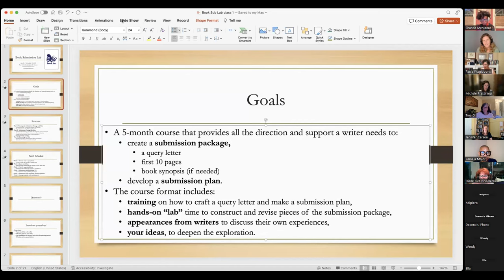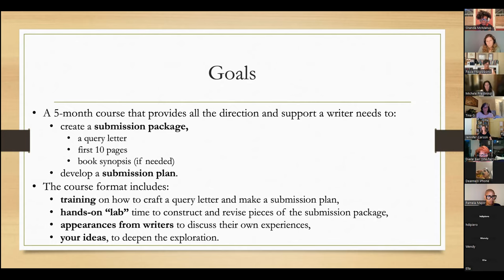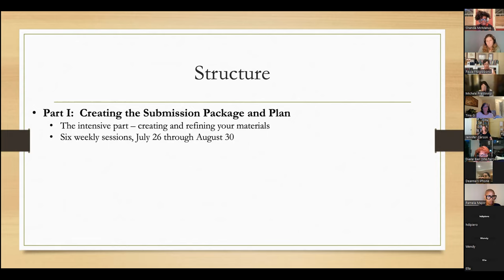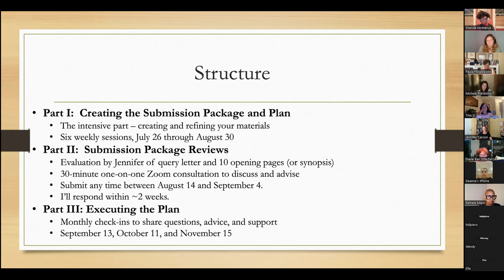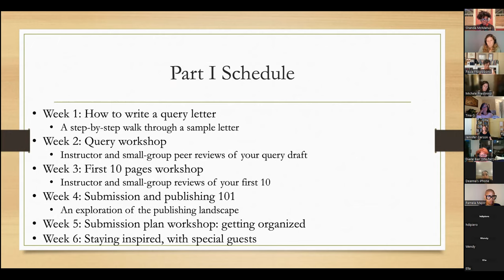SO YOU WANT TO WRITE A BOOK, September 19, 2023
In this book inc virtual Open House on September 19, 2023, program manager Liz Jannuzzi is joined with book inc's PALS and writers to talk about book inc's programs: Memoir & Novel Incubator, Book Revision Lab, and Book Submission Lab.